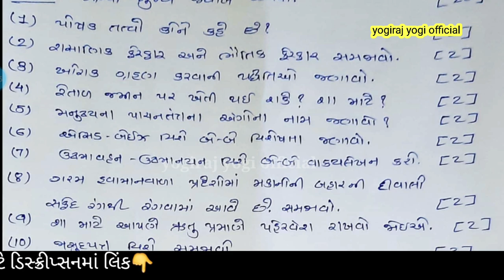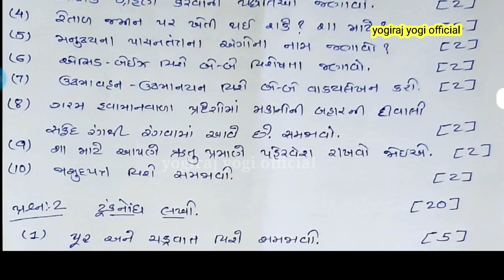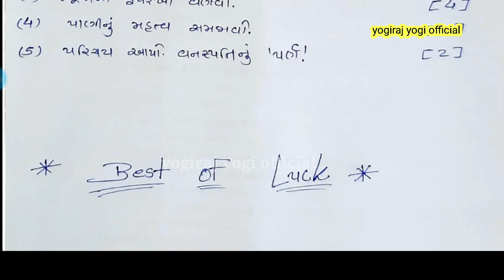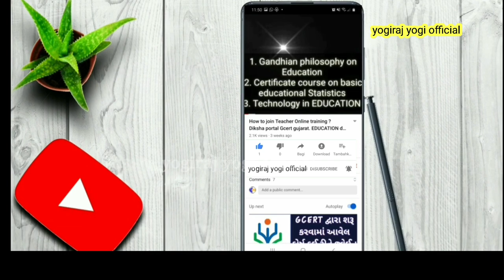std 7 science ll nidan kasoti paper ll solution ll gcert nidan kasoti 2021. 17-03-21 dhoran 7 vigyan